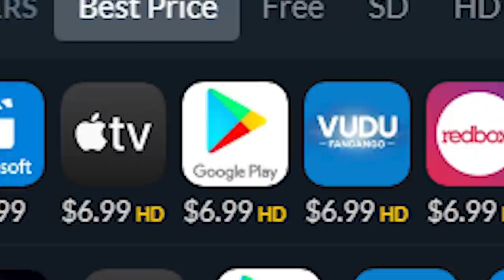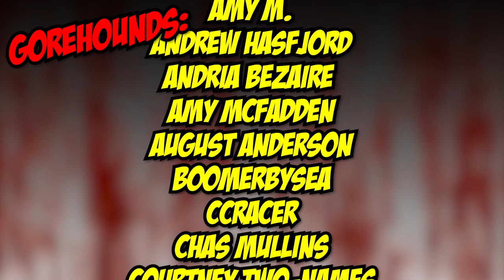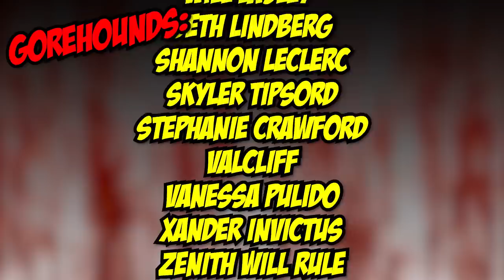Titane (2021) - Blood Splattered Vlog (French Extremity Horror Movie Review)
GREETINGS, GOREHOUNDS!

This week The Horror Guru and Count Jackula review TITANE!

TITANE (2021) was written and directed by Julia Ducournau, produced by Jean-Christophe Reymond and stars Agathe Rousselle, Vincent Lindon, Garance Marillier, Laïs Salameh, Myriem Akheddiou, Bertrand Bonello, Dominique Frot, Adèle Guigue, Céline Carrère & Thibault Cathalifaud.

Additional music by Streambeats.

Adriana Perez
ÆtherialTea
Allison Bennett
Andrew Hasfjord
Andria Bezaire
Andy Bartsch
Allison Bennett
Amy M.
Andrew Hasfjord
Andria Bezaire
Amy McFadden
August Anderson
Boomerbysea
Ccracer
Chas Mullins
Courtney Two-Names
Danni
Rhoda Penmark
David Gibb
Dexter Wegner
DutchChairMan
Elizabeth Blouin-Brathwaite
Guy Zwiebel
House of Rage
Iliana
Jack Price
Jacob Matthew Crawford
Jacob Watts
Jami
Jason Kasper
Jen Combs
Jimmy H Lam
Katie Kuhlen
Katrina James
Kendall Wright
LS Greger
Matt Smith
Mary Ijaz
Morgan L.F.
Monstress Savage
Nate S.
Nick L.
Nic Waters
Osmos
Orestria
Otter Paw Studios
Patrick Brocchu
Razorvine
Todd Sokolove
TimidTabby
Will Lasley
Seth Lindberg
Shannon LeClerc
Skyler Tipsord
Stephanie Crawford
Valcliff
Vanessa Pulido
Xander Invictus